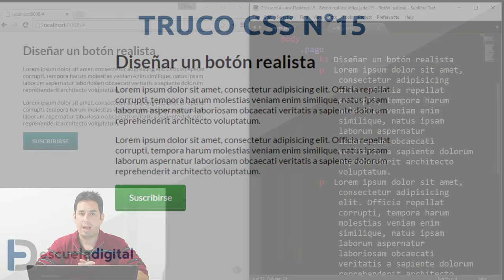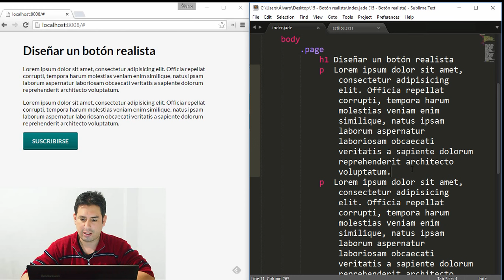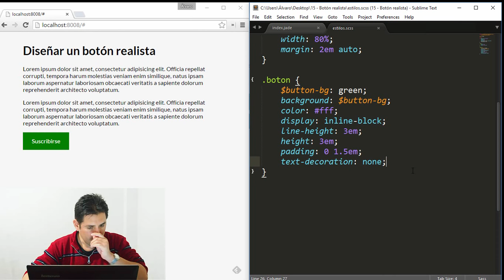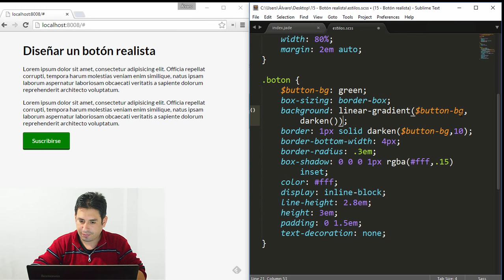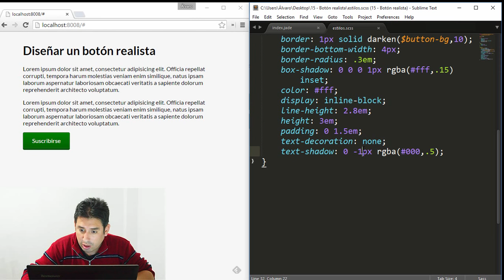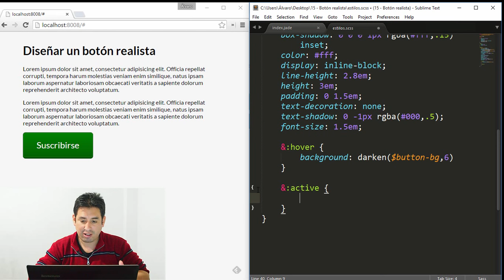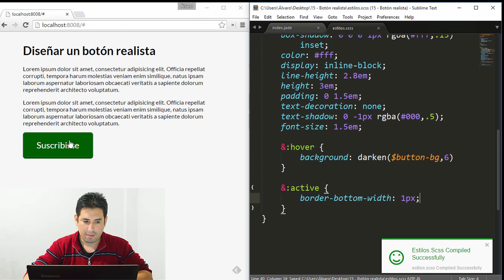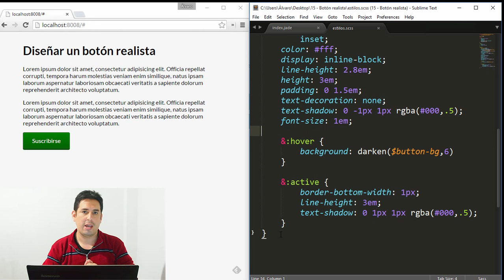Trucos CSS (15) - Diseñar un botón realista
En este truco CSS aprenderemos a diseñar un botón de estilo realista con sus estados hover y active.